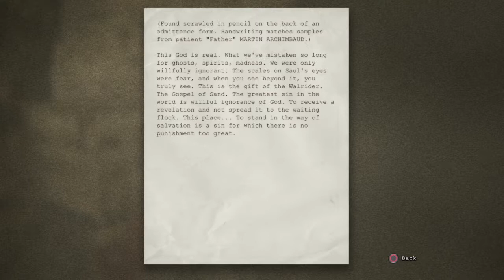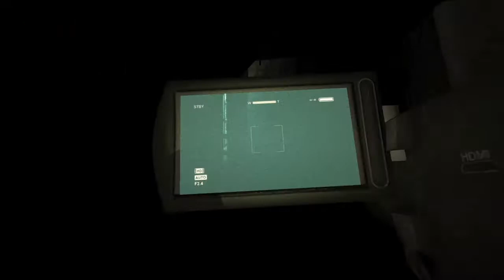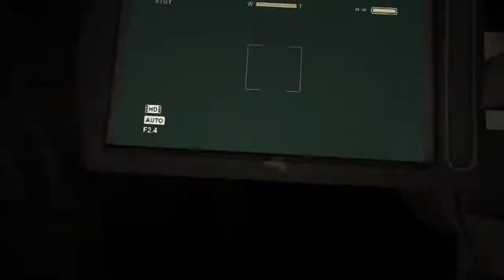Outlast nightmare mode Ep.2 (kinda short)